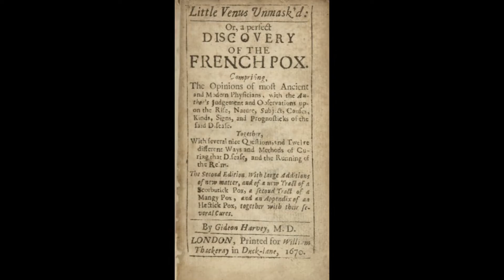Poetry and Spoken Word on The PoJo Show #2 - Coronavirus: Poetry about Illness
Includes poems by Sharon Olds, James Dickey, Thomas Hardy, Robert Louis Stevenson, Kevin Young, Brian Russell, Donald Hall, and Jane Kenyon.

This is the second episode of the PoJo show, a collection of audio poetry, fiction, drama, and spoken word combined with music and sound produced by Jedediah Smith and Batty Royale. Each episode of the show will center around a theme, and in response to the coronavirus and lockdown, this sophomore show focuses on literary responses to illness: personal, family, and friends.

Future shows will continue to explore this as well as other topics. To learn more about us and our show, go to our web site jedediahsmith.net.